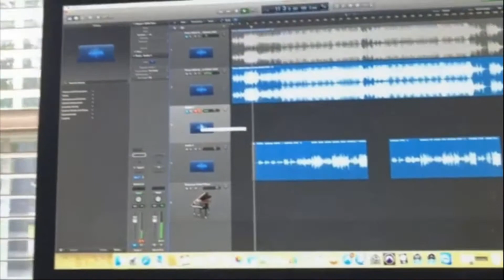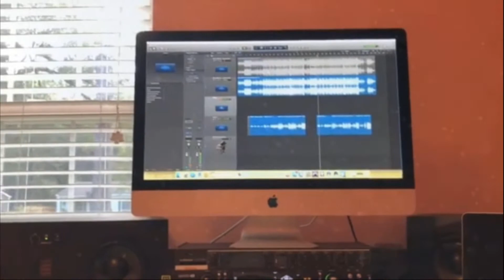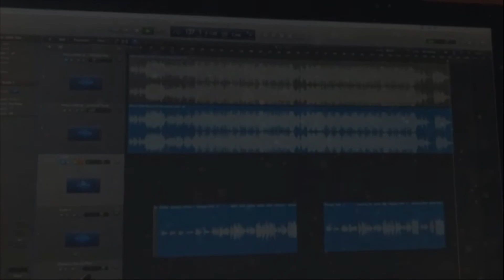Phiêu - Y Phi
PHIÊU
Lời : Y Phi
Nhạc : Tô Tài Năng
Hòa âm : LongMU Studio
Nhóm bè : Cadillac
Recording : Y JaLin
Mixing : Sonar Production.

CÔNG TY TNHH SẢN XUẤT ÂM NHẠC SONAR PRODUCTION
185/8 Nguyễn Lâm – P6 – Q10 – 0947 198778